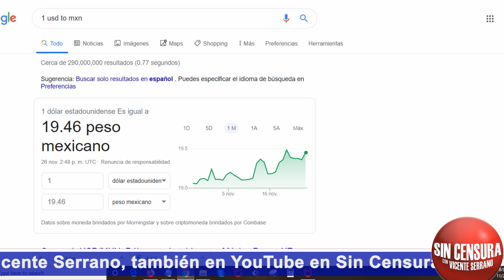AMLO RECIBIÓ APOYO DE LOS EMPRESARIOS MÁS CABRONES… A PESAR DE CRÍTICAS DE CONSERVADORES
Hoy el presidente López Obrador dio a conocer el plan para la creación de infraestructura en México junto a los empresarios más importantes del país… Quienes le dieron todo su apoyo… El periodista Antonio Ruiz y el corresponsal Rafael Herrera nos hacen un análisis a fondo de la conferencia